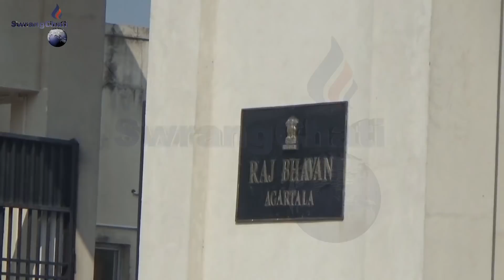JD Mandalni tatal Laibuma rosamung khobwi Kaibrwi Sanmungtwi Haste phani Thani Memorandum rwkha INPT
Sanmungo Tongo JD mandal tatal laibuma swimani no rosai nana wngthung, ADC Chongmari Jorao Wngthung , Twiprasarogni jaga kubun bosong pai ta manthung , corona virus manjakgwi thwinairogni nukhungo rang rina hwnwi hasteni montri okra samani yagulobo thwinai rogni nukhungo rang rijakya . O sanmungrognotwi INPT Bodol Haste phani thani memorandum yapharkha .